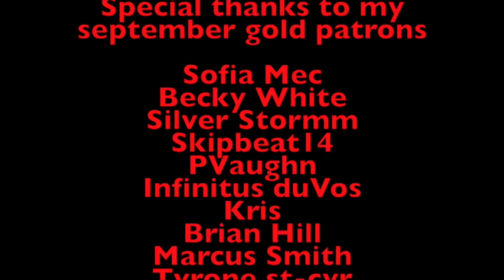The boys 2x06 The bloody doors off reaction & review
theboys theboysseason2 lamplighter This video is about The boys 2x06 The bloody doors off reaction. On today’s episode the boys break into a psycharatic ward in where they run into lamplighter, someone from their past. Starlight accidentally kills a passer by. Elena see the tape from the plane homelander and meave was on and stormfront reveals to homelander about her past.

0:00 special thanks
0:10 sneek peek
0:23 recap
1:48 reaction
13:35 review